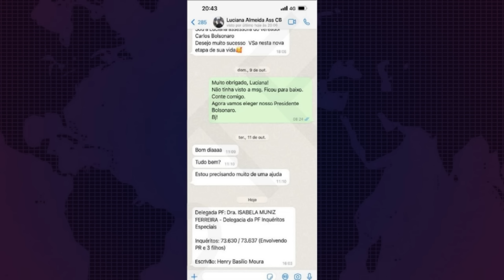Caso Carluxo: a confissão de Bolsonaro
Horas antes da operação da PF que mirou Carlos Bolsonaro, Jair Bolsonaro negou, durante live, a existência da 'Abin paralela'. O ex-presidente citou o vídeo da reunião ministerial de 2020, mencionada por Sergio Moro ao deixar o governo naquele ano. Felipe Moura Brasil e Carlos Graieb comentam: